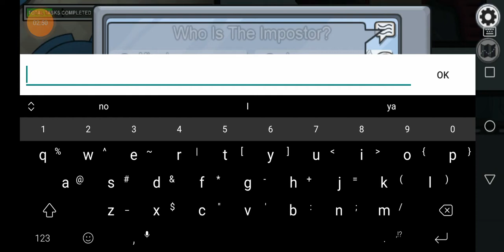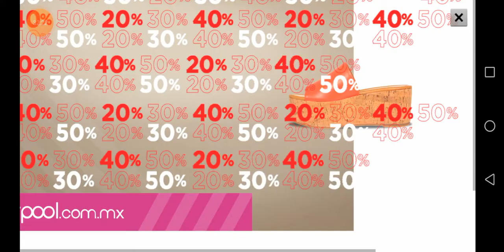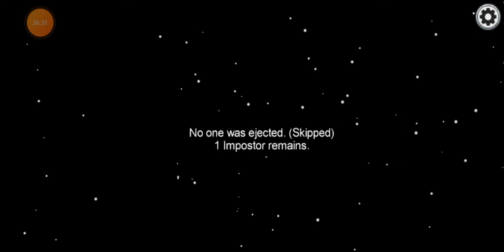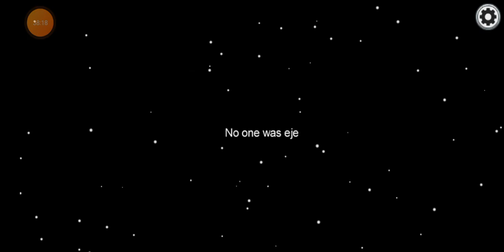😈 ¡Practica tu SPEAKING en Among Us! 😈